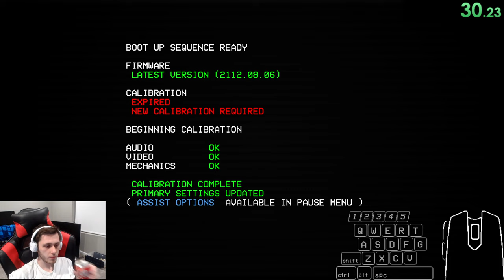Ultrakill NGany% 34:03.470